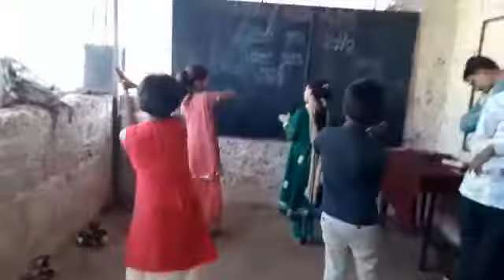DORLAND PUBLIC SCHOOL.New year celebration.